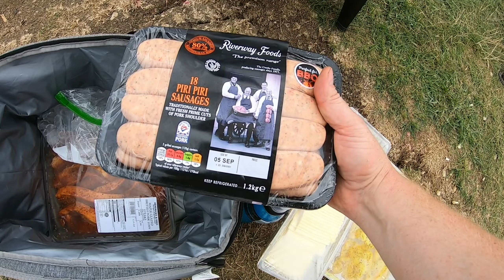Social Fishing Match At Todber Manor Fisheries! 🎣🥊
In this Episode we decide to make things a bit competitive fishing on little Hayes Lake at Todber Manor Fisheries!

With some big Carp coming out what can go wrong? (Apart from all he Noddy moments and accidents).

Good food, good people, good sport, good competition. what is their not to love?